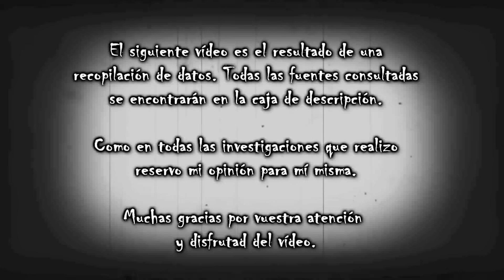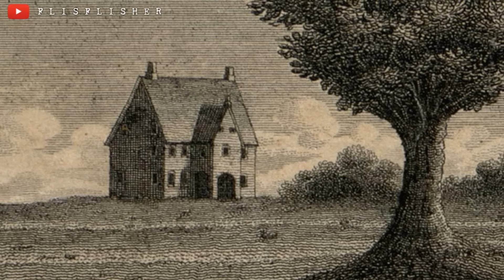La CAZA de BRUJAS de SPRINGFIELD: El CASO de MARY y HUGH PARSONS | Flisflisher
🔴 Hoy os traigo una de las cazas de brujas más surrealistas de la Nueva Inglaterra: el caso Parsons. Como siempre, os recuerdo que mis vídeos están hechos desde el respeto, que me abstengo de dar mi opinión personal y que son únicamente de carácter informativo. Todas las fuentes estarán más abajito. Si algo no os cuadra, por favor, poneos en contacto conmigo para poder modificar cualquier dato. Muchas gracias  ✨

¿MIS REDES?

EXPEDIENTE FLISFLISHER